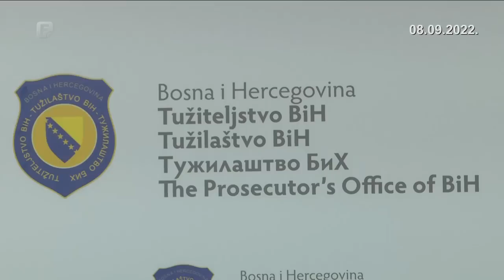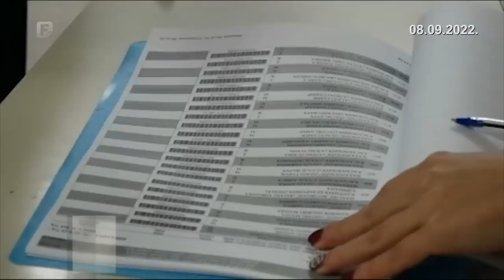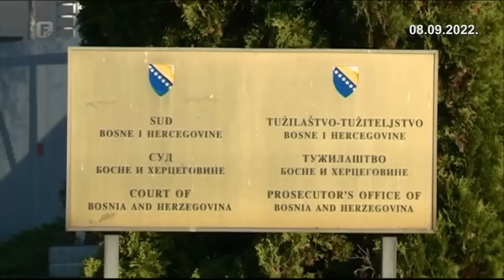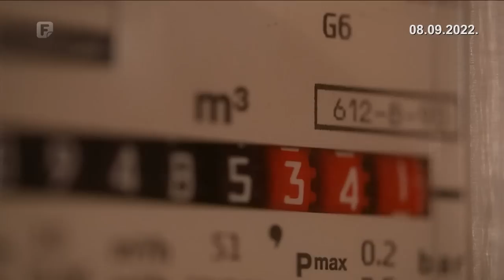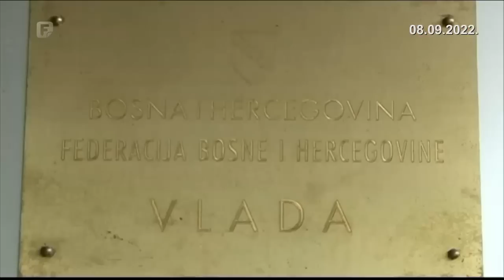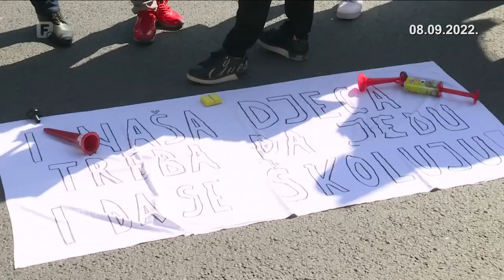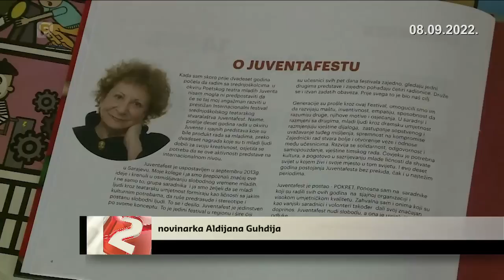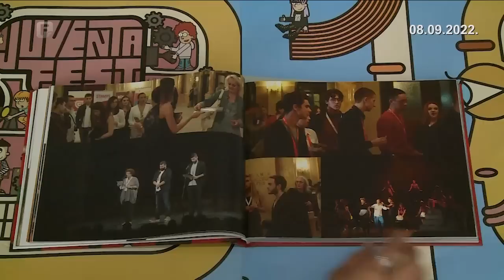Dnevnik 2 08.09.2022.